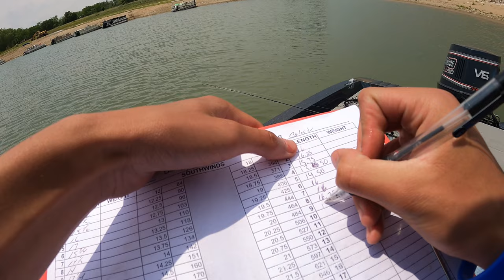Tournament Fishing for Post-spawn Fish at Glen Elder Reservoir (Tourney Vlog #7)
Other great videos🔥:

🔥 MUDDY Water URBAN POND Fishing for BIG BASS (New PB?)

🔥Kayak and Paddleboard Fishing EXTREMELY CLEAR PRIVATE Sandpit

🔥Topwater Fishing Challenge (Sunset Bite Was on FIRE)

🔥 Missouri Smallmouth Fishing in a REMOTE CRYSTAL Clear River

🔥 Google Maps Fishing Challenge

Music in the video provided by:

YJ5UF09SBGQINGDB

3MSDWX4YTKXCG78S

What I filmed with...

Go Pro 8
Go Pro 9
SD Card
Chest Mount
Go Pro 9 Enduro Battery

Most Underrated Lure